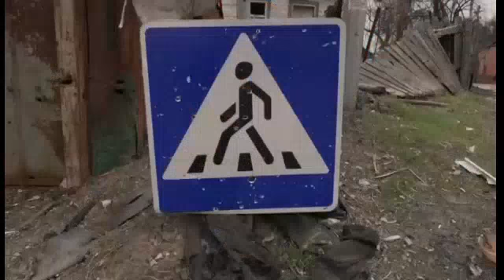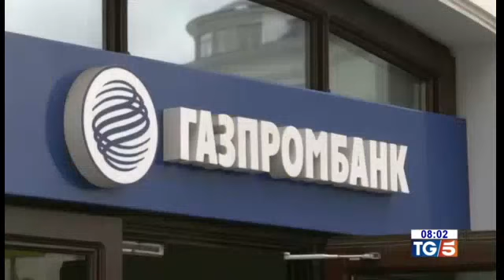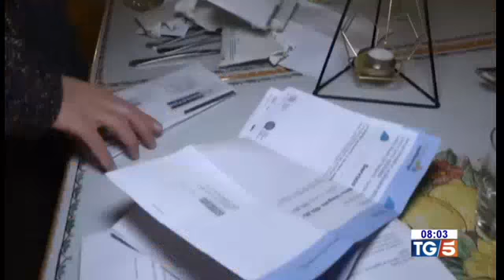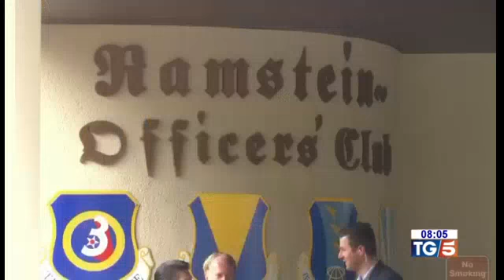63 giorno di guerra